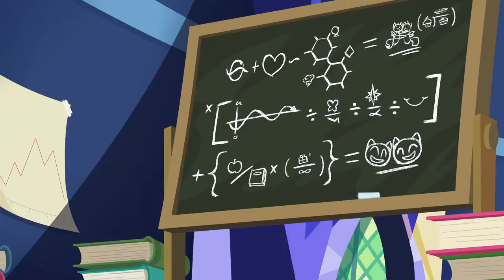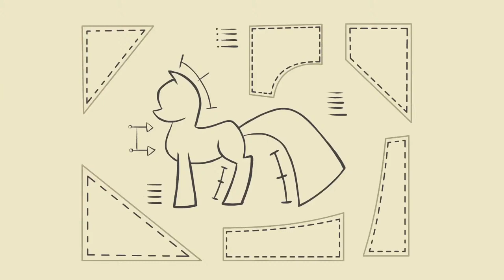🔴 Friendship is Magic Best of Twilight, Fluttershy, Rarity, Rainbow Dash and Applejack | FiM LIVE